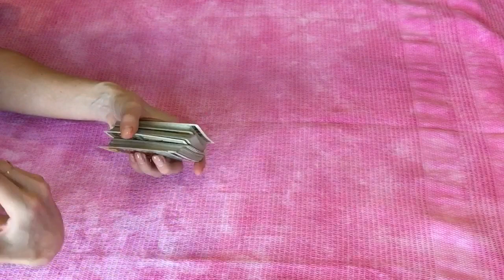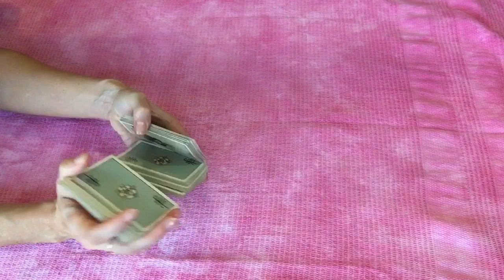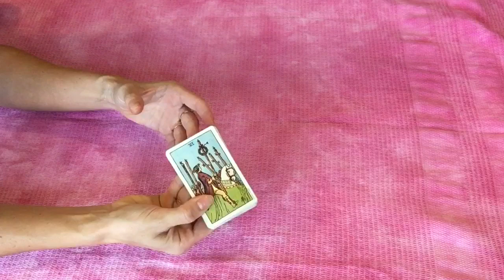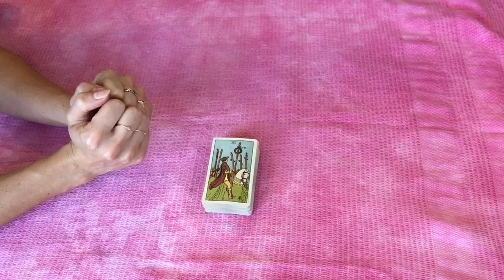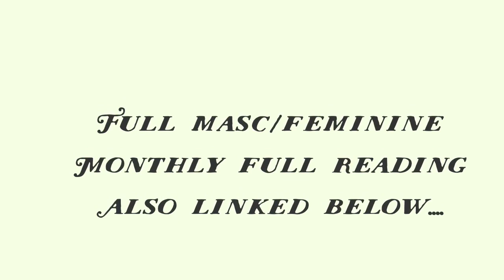TWIN FLAME MESSAGES MARCH 12-18 2018 - VICTORY WEEK!!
POWER THROUGH BARRIERS!
Love love love
Xxxx